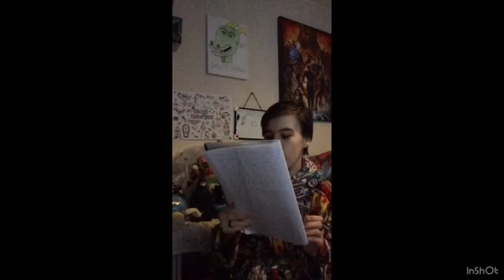A Cinderella Story - Movie Review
What’s up smith games friends, in today’s video, we are reviewing a Cinderella story 2004 movie starring Hilary Duff, Chad Michael Murray, Jennifer Coolidge, Regina King, Dan Byrd and Julie Gonzalo.